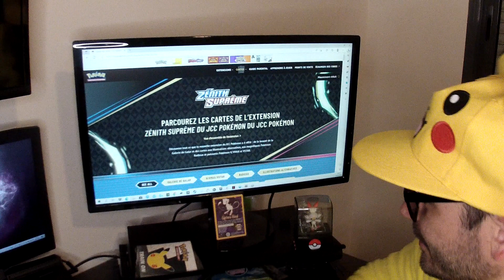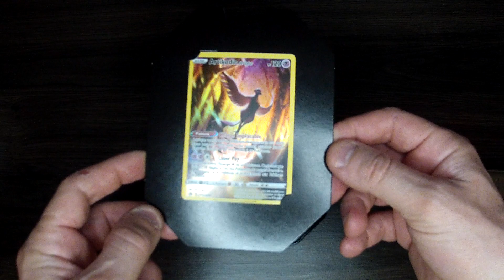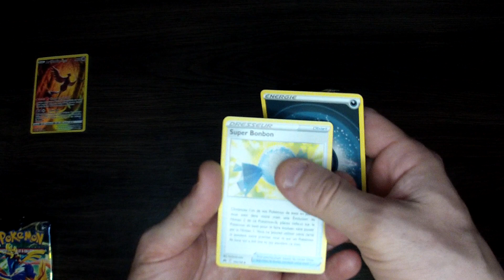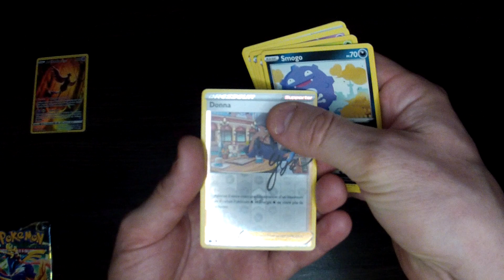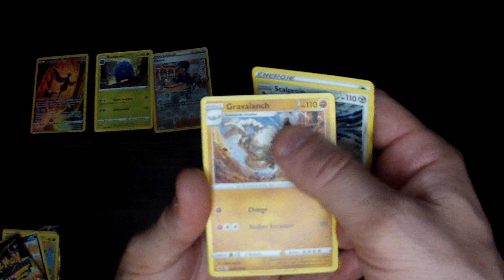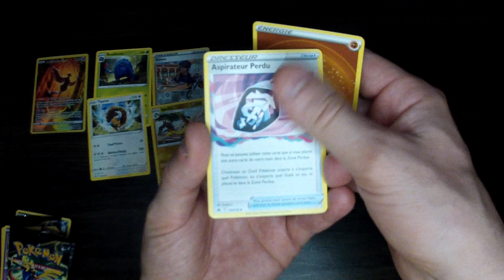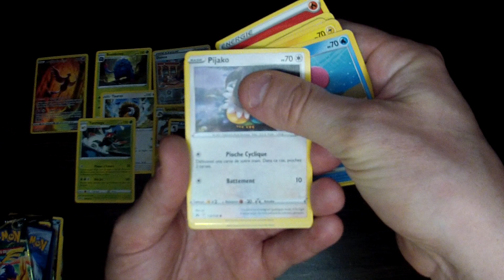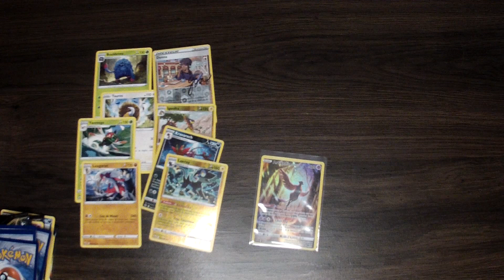Du reverse dans la pokébox Artikodin Zénith Suprême !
Nouvelle ouverture Zénith Suprême avec que des reverses rares !